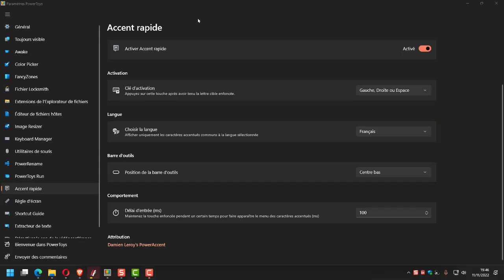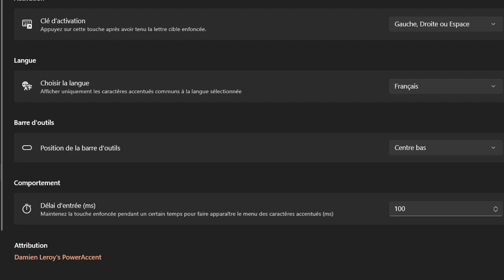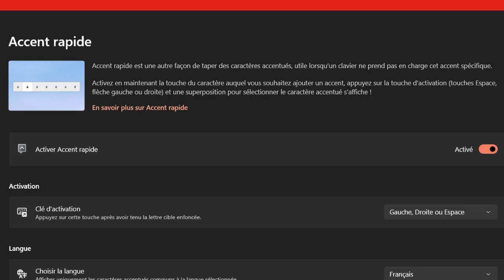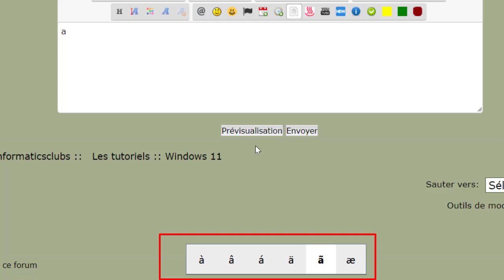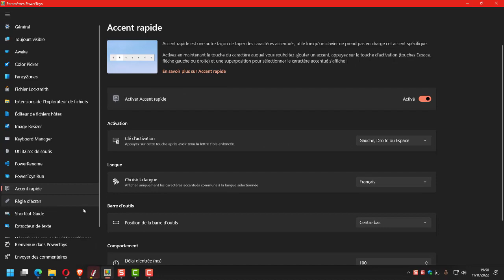PowerToys (La fonction "Accent Rapide")